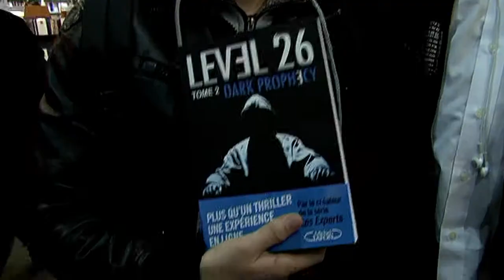Dédicace - Anthony Zuiker - Fnac Forum à Paris - 09/11/10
Dédicace de l'auteur pour la sortie de Dark Prophecy, tome 2 de la série Level 26 (Michel Lafon). Anthony Zuiker est le créateur, scénariste et producteur des  Experts, la série la plus regardée dans le monde. Enregistré le 09/11/10 à la Fnac Forum (Paris).